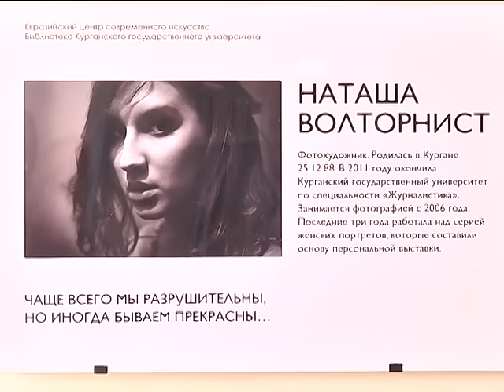«Разрушительная красота» появилась на стенах библиотеки КГУ